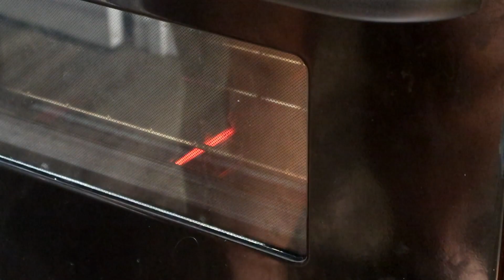THEY LEFT THEIR KID!!!!!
Learn new things about us everyday, we like to keep it real with you guys, we like to have fun with friends and family an especially our kids. We are happily married and love each other very much ❤️🤗
We keep our world 🌎 spinning.

Friendly reminder: stay positive when things bring you down. Keep a smile on your face even if you wanna frown.